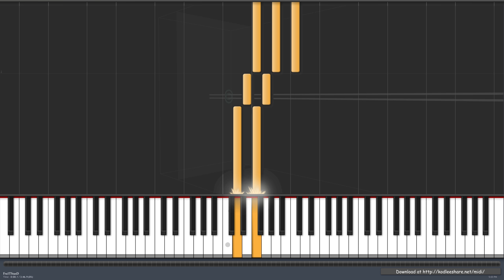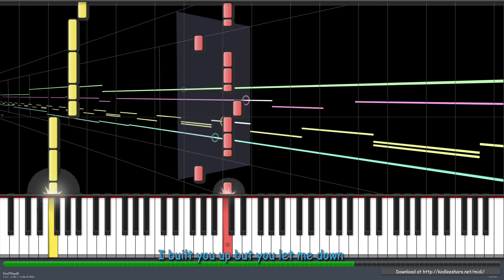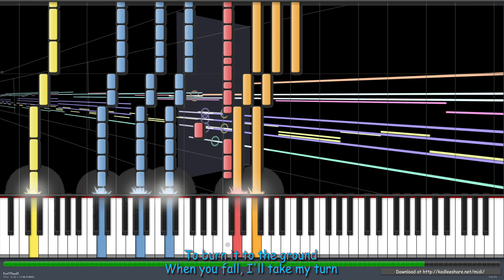Burn It Down - Linkin Park [MIDI]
Burn It Down MIDI
By Linkin Park